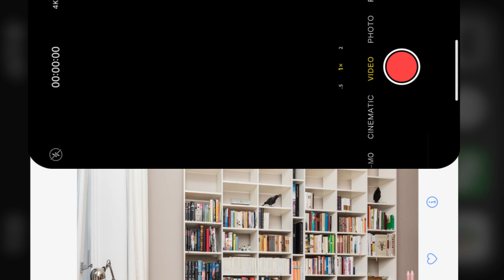PART-2:MEMAHAMI TEORI DAN METODE SEMIOTIK BERSAMA UMBERTO ECO (Terbuka Untuk Umum )kuliahumum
PART-2:MEMAHAMI TEORI DAN METODE SEMIOTIK BERSAMA UMBERTO ECO (Terbuka Untuk Umum )
        Dr.Akhyar Yusuf Lubis Drs.,S.S.,M.Phil
Dosen pascasarjana kajian strategik global UNIVERSITAS INDONESIA
Berikan dukungan untuk keberlangsungan dan pengembangan chanel perkuliahan ini.